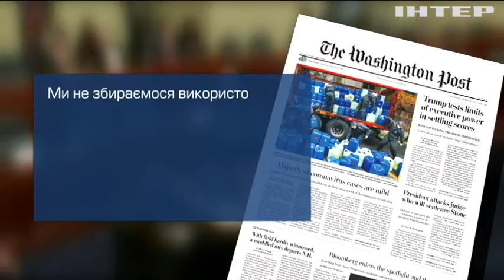Білий дім більше не блокуватиме військову допомогу Україні